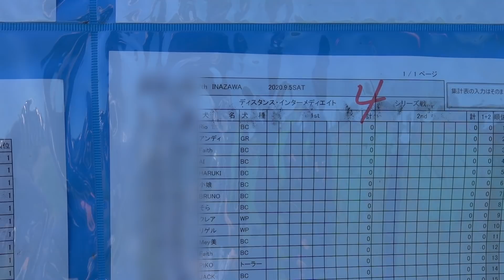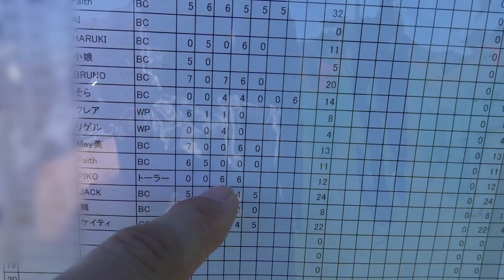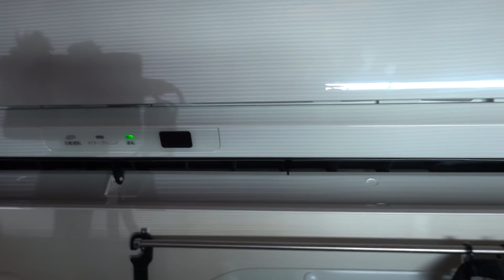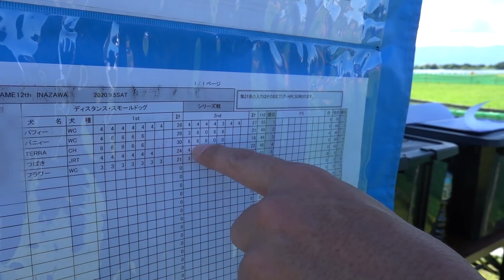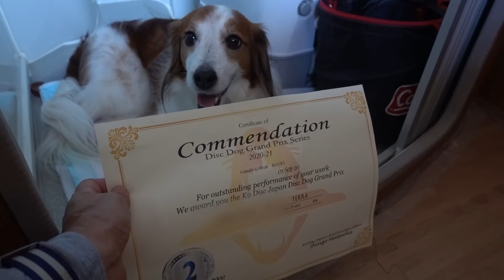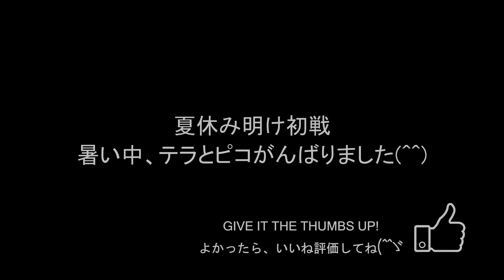夏休み明けのディスク大会は残暑キビシイざんしょでした＠稲沢 Sep05'2020 【レア犬】【多頭飼い】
まだまだ残暑キビシクて、ホントあついのなんのって・・・テラもピコも暑いのにゴクローさんやったけど、こっちが持たんというので、２日目のエントリーはなし(^^;)
皆さん、くれぐれも熱中症には気を付けてね

=== 今回ご紹介の商品リンク ===
フライングディスク

　　モニバズの活動の助けになるものです🙏

=== About Us ===

子育ても終え、二人に戻った中年夫婦が、愛犬テラとピコを連れて、日本全国をキャンピングカーで、観光地やアウトドアを楽しむ旅に出かけたり、グッズやレガードネタ、愛犬との生活の様子などを綴ったVLOGです。
自分達のキャンピングカーや犬との楽しみや現場の雰囲気をお伝えしていきたいです。
またディスクドッグ競技にも挑戦していますので、愛犬との関係性を築くのにドッグスポーツの良さを伝えられたなと思っています。
動画を通して、何か少しでもくるま旅や車中泊、犬との暮らしの参考なれば嬉しいです。

主な撮影機材:
SONY RX100M7
GoPro MAX
Zhiyun Crane-M